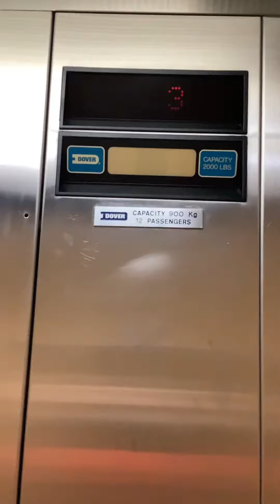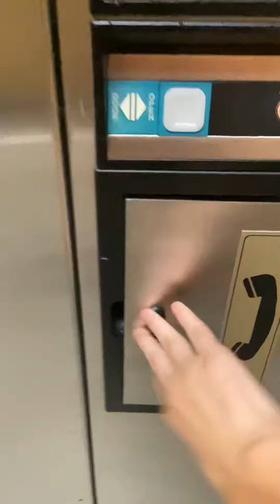Dover Impulse Elevator At Tonquin Inn - Jasper AB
installed: idk
filmed today